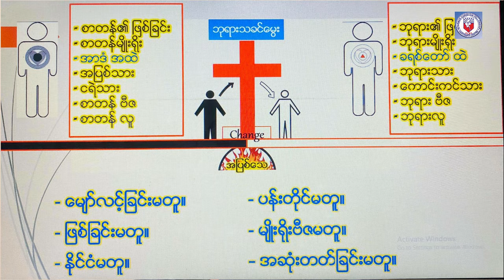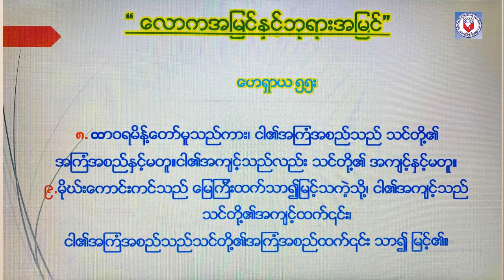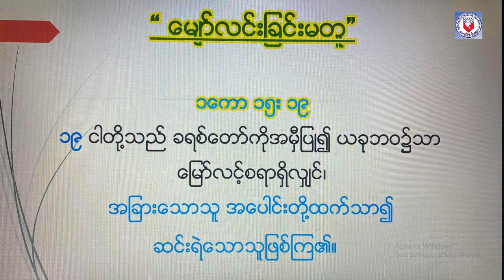ယုံကြည်သူ၏ြဖစ်ခြင်း - Saya Shanghtin Seng Wawm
10 , Jan , 2021 နေ့တွင် ထုတ်လွင့်ခဲ့သော နုတ်ကပါတ်တော်် ဖြစ်ပါသည််။